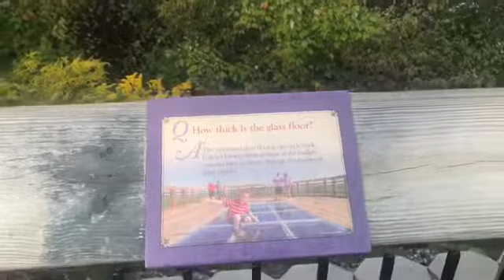Visiting Kinzua Bridge 🌉